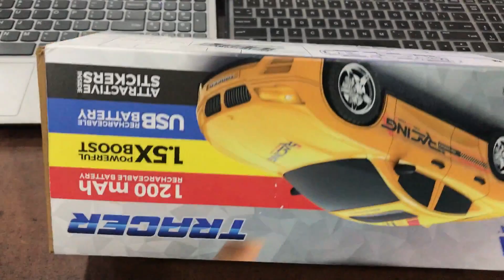Best RC Car In India / Mirana C type usb charging rc car nitro boost power at AMAZON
hello guys this car is so amazing and best quality i am genuinely telling this because i brought this for my son and i surprised that this car is very best build in quality and too much fast speed and wight of this car is more than other product i mean other company car . i got is rs 1199 from amazon .in

posting this video after 6 month till now it working good and fine battery back up is also good ,remember there is inbuilt battery in car so no need change it only charge plug and play  .